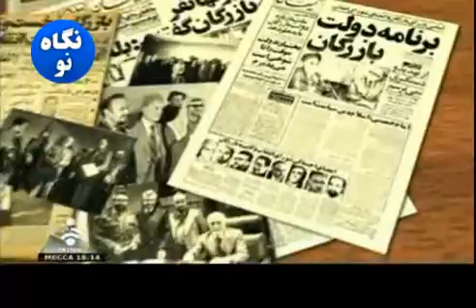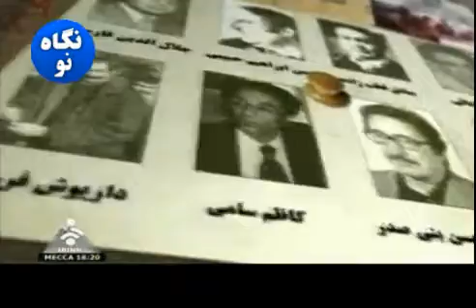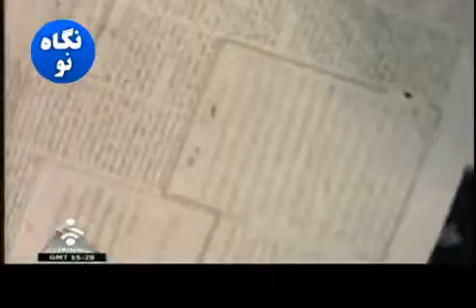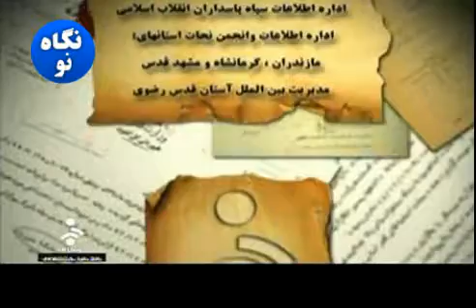paiani bar paian 02